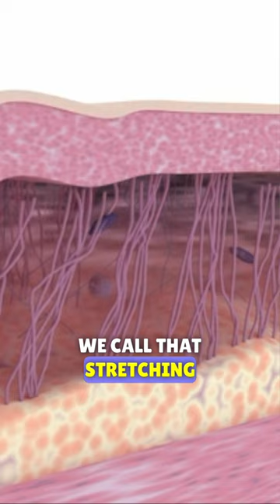The ONE Crazy Reason Skin Looks Old!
Here is the one crazy reason skin looks old for everyone.

✔️If you want inspiring choices for healthier skin and life then be sure to